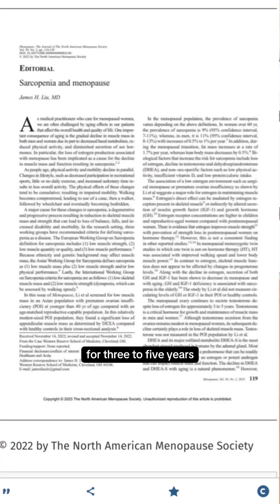Testosterone is a critical hormone for muscle growth in women (and men) - weightlifting increases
Testosterone is a critical hormone for muscle growth in women (and men) - weightlifting increases testosterone naturally FYI. It also increases human growth hormone. ❤️ One more reason I need you to think about exercising my sweet friend.